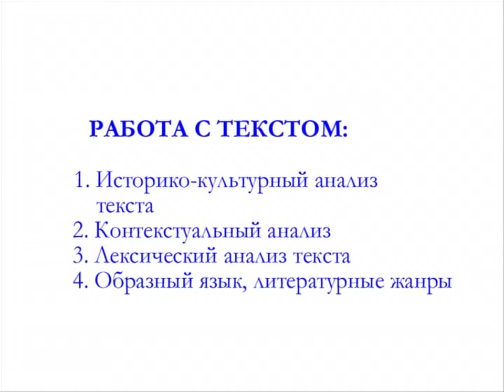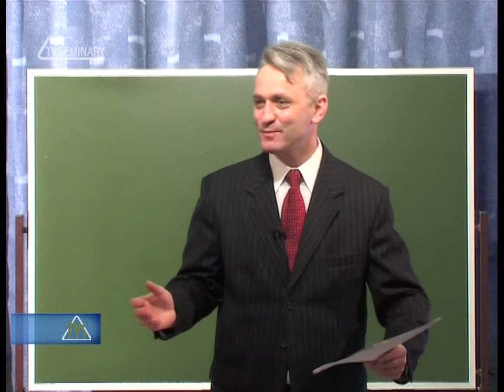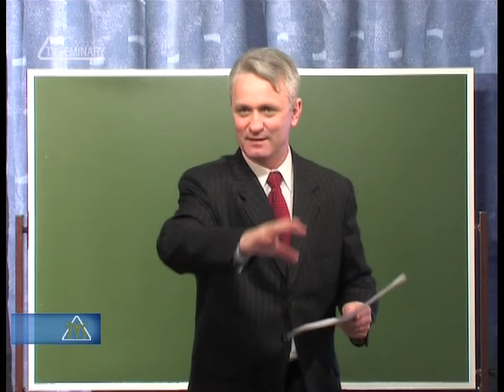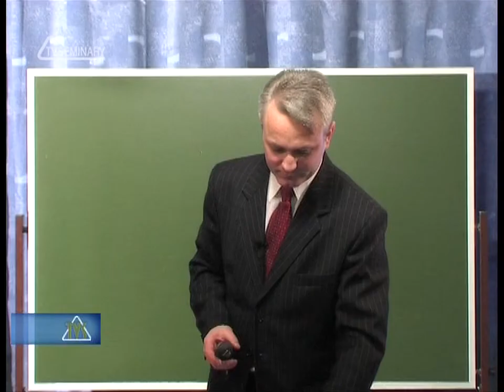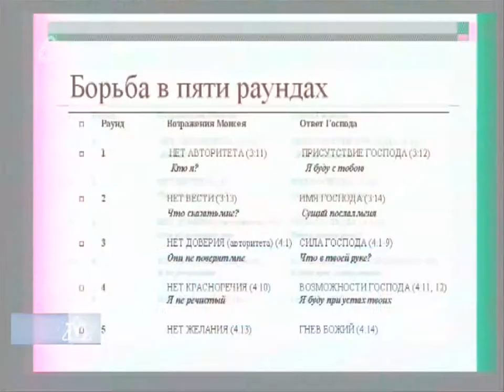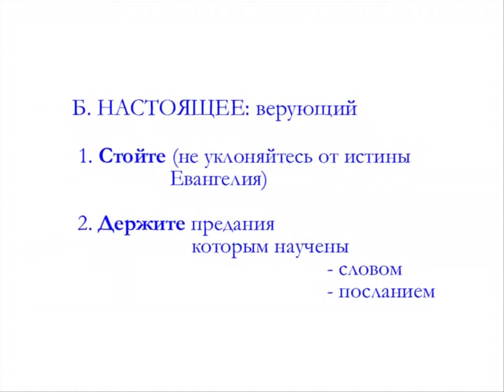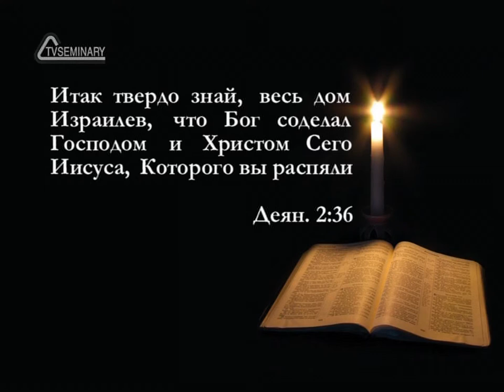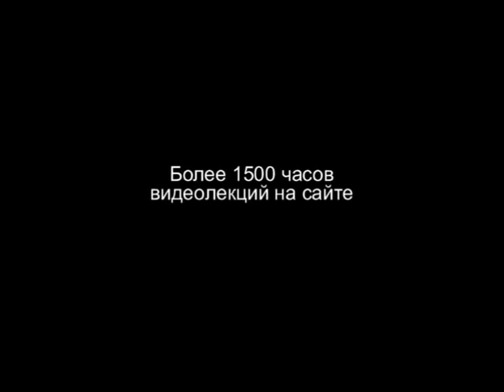TVS PT215 REV10 09 Образный язык